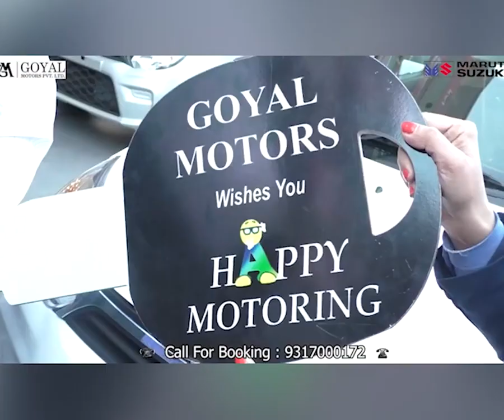पद्धर : कंधे में उठाकर 5 क्विंटल शेरों की दो मूर्तियां पहुंचा दी गांव के नोजवानों ने